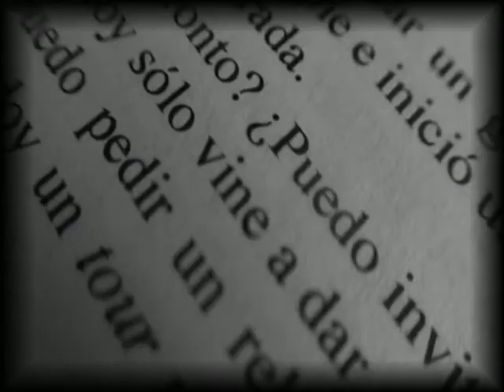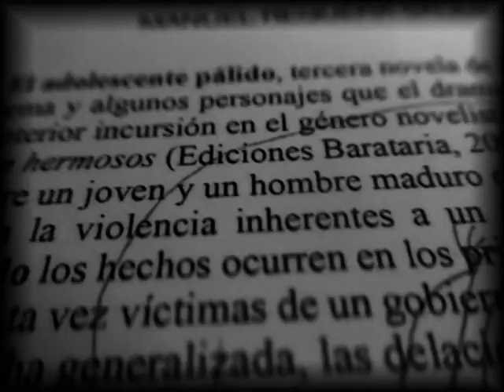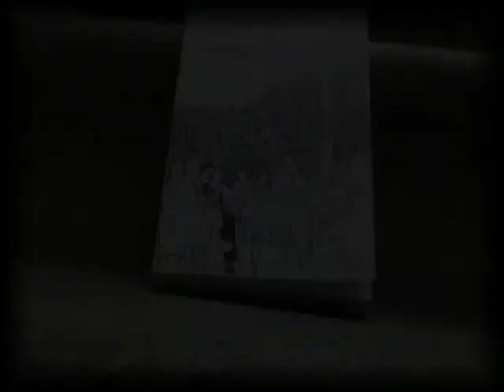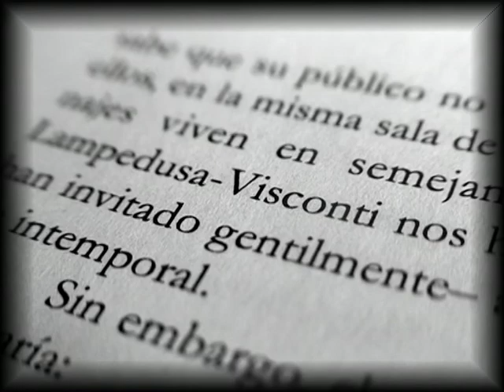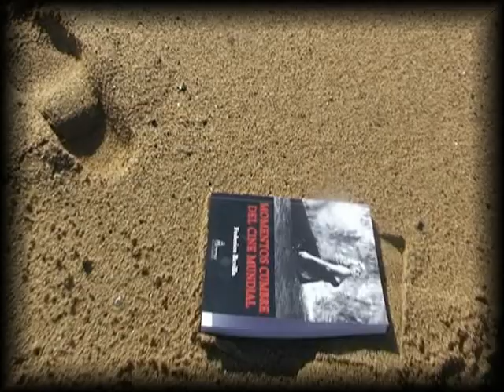PARNASS Ediciones- spot 2009 . AMALIA SANCHIS. Barcelona.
spot promo año 2009 mini dv
PARNASS Ediciones-

Editoriales independientes de Barcelona
Apoyo a la cultura literaria alternativa y de autores nóveles.
DOCUMENTALIDADES
Gonzalo Marcuzzi